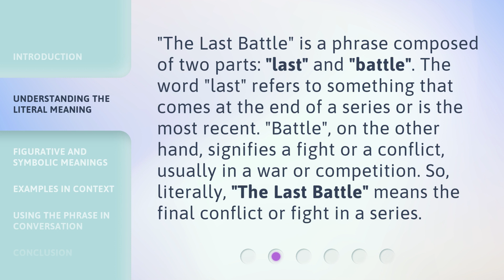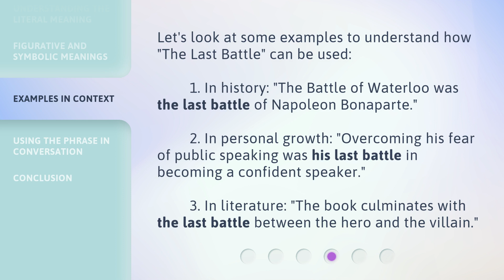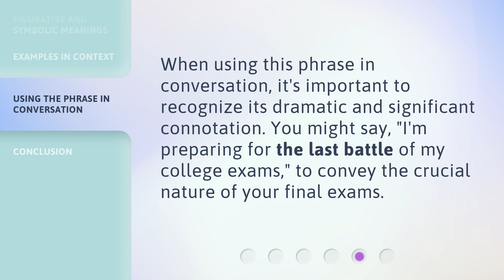The Last Battle: Understanding a Pivotal English Phrase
00:00 • Introduction - The Last Battle: Understanding a Pivotal English Phrase
00:32 • Understanding the Literal Meaning
01:02 • Figurative and Symbolic Meanings
01:27 • Examples in Context
01:56 • Using the Phrase in Conversation